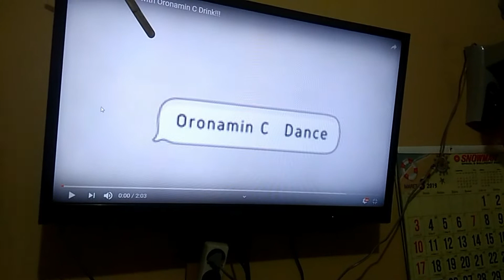Tutorial membangunkan anak dengan oronamin c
anak susah bangun nih, di cium2 juga ga bangun-bangun. badannya di puter2 tetep ga bangun-bangun
untung ada cara yang satu ini.
langsung sigap dan bangun